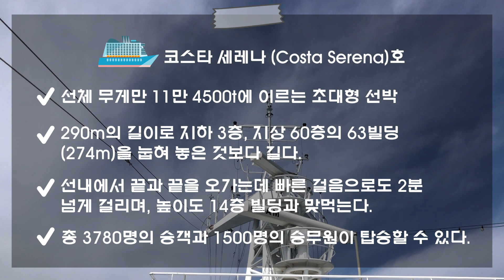[기사 +] ‘여행의 끝판왕’ 크루즈 여행 _ ‘코스타 세레나(Costa Serena)’호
크루즈 여행은 여행의 끝판왕이라고 불리는 만큼 고급 여행의 대명사이다. 국내에서는 지난달 26일에 인천 크루즈터미널이 개장했다. 이 터미널에서 첫 출항한 크루즈선이 ‘코스타 세레나(Costa Serena)’호는 인천에서 출발해 중국 상하이, 일본 후쿠오카를 거쳐 부산항으로 돌아오는 6일간의 일정을 시작했다.